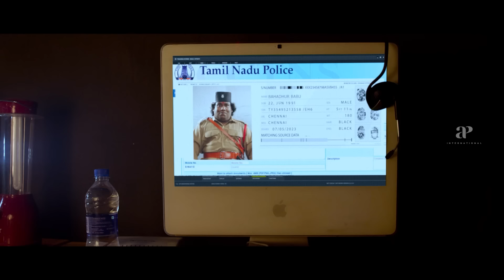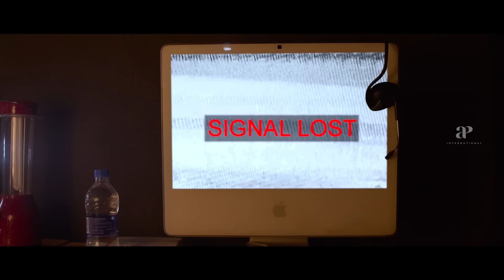Gurkha Comedy Scenes | Babu's Hilarious Conversation with Bomb Squad RDX | Yogi Babu | Charle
apinternational Babu's Hilarious Conversation with Bomb Squad RDX.An Aspiring police officer gets rejected but turns out to be a hero by saving captives from a hostage situation To indulge in more hilarious adventure, watch the comedyscenes from the movie gurkha ft. yogibabu elyssaerhardt anandaraj charle rajbharath manobala aadukalamnaren directed by samanton music done by rajaryan. Gurkha is an action comedy film directed by Sam Anton. Yogi Babu plays the lead role while Elyssa Erhardt, Anandaraj, Charle, Raj Bharath and Manobala play the supporting roles.

Movie Credits:-

Screenplay: Sam Anton
Produced by Kishore Thallur
Starring: Yogi Babu , Elyssa Erhardt , Anandaraj , Charle , Raj Bharath
Cinematography: Krishnan Vasant
Editing: Ruben